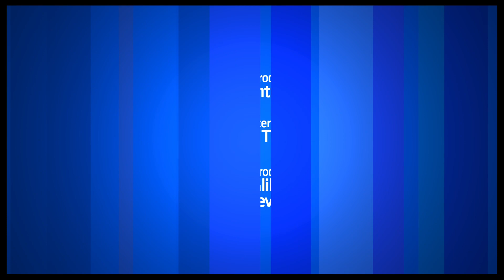Show People With Paul Wontorek Interview: Kelli O'Hara on "Bridges," "Wicked" and More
Four-time Tony Award nominee Kelli O'Hara, currently starring in "The Bridges of Madison County," stops by Show People with Paul Wontorek.